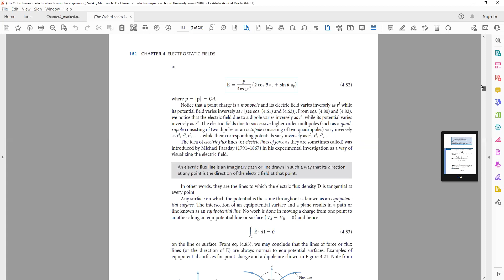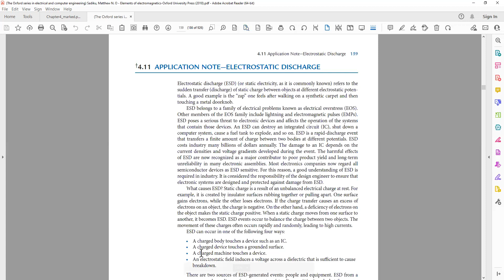محاضره 13_ الوحده الرابعه_ electrostatic energy